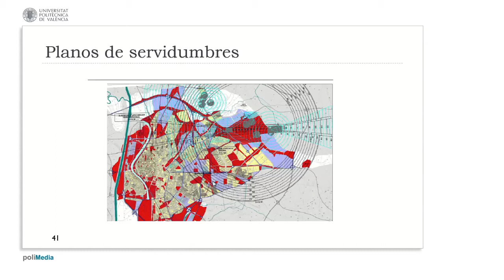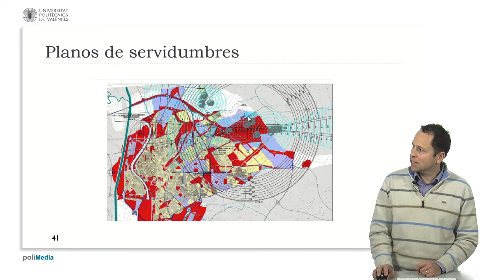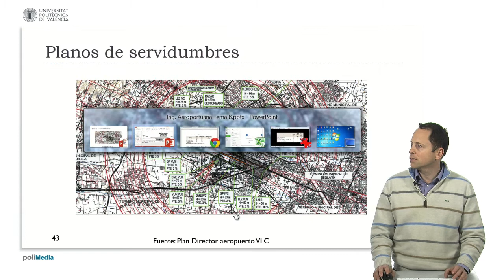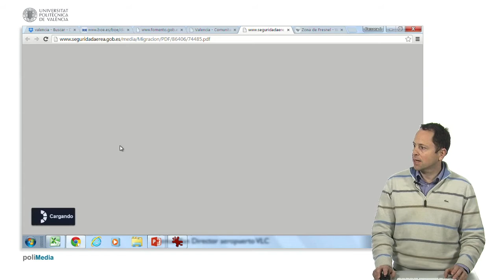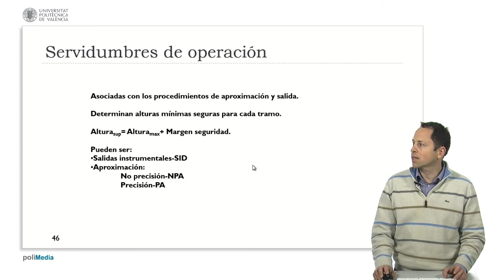Planos de servidumbres | 101/123 | UPV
Título: Planos de servidumbres

Descripción automática: En este video, se explica la visualización y el análisis de un plano de servidumbre de aeropuertos, que muestra las diferentes superficies relacionadas con la seguridad y la navegación aérea. Se identifican superficies horizontales internas y cónicas, junto con zonas de seguridad asociadas a equipos como el DME, localizadores del ILS y posibles VOR o radares. Se destaca el proceso de dibujar todas las superficies, eliminando posteriormente aquellas que están por encima de otras, para obtener la forma compuesta que rige la servidumbre aérea.

Se detalla cómo diferentes superficies como las de limitación de altura del ILS, la superficie de transición y las de aproximación tienen distintos grados de apertura y controlan diferentes áreas del espacio aéreo. Además, se ilustra el impacto que tienen en el terreno cercano al aeropuerto y cómo determinadas instalaciones radioeléctricas pueden tener prioridad sobre otras.

Con un ejemplo práctico del aeropuerto de Valencia, se muestra cómo se superponen las áreas de seguridad de diferentes equipos y cómo se determina qué superficie tiene precedencia en cada parte del espacio aéreo. A través de la leyenda y la transparencia de las capas se comprenden mejor las alturas y pendientes de referencia de cada instalación, así como la disposición de superficies de aproximación y despegue interrumpido, evidenciando la complejidad de la organización del espacio aéreo y la importancia de su correcta configuración para la seguridad de las operaciones aeroportuarias.